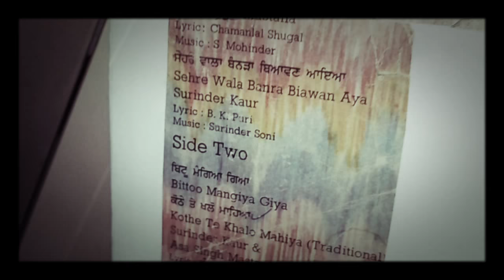👶 ਕਾਕਾ ਜੰਮ ਪਿਆ, ਆਸਾ ਸਿੰਘ ਮਸਤਾਨਾ Asa Sungh mastana Surinder kaur duet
Song: kaka jamm piya
Singer : Asa Singh Mastana
Lyrics : Chamanlal Shugal